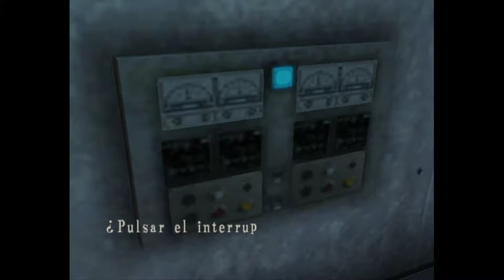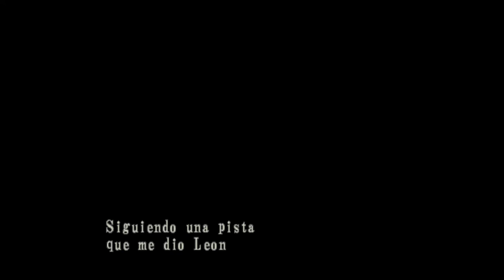Resident Evil: Code Veronica - cap.6 - Febril masculinidad